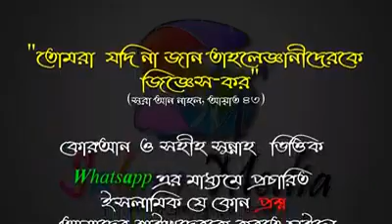মেসওয়াক করার গুরুত্ব ᴴᴰ┇জামাল গাজী ইনবে সাফিউল্লাহ